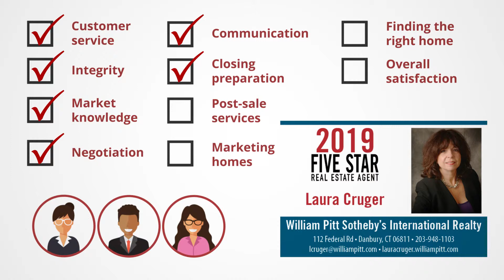2019 Connecticut Five Star Real Estate Agent Laura Cruger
Laura Cruger wins the 2019 Five Star Real Estate Agent Award!